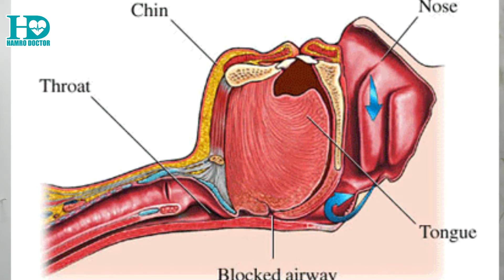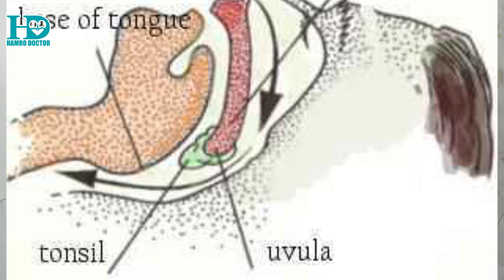Dr.Subodh Sagar Dhakal (Chest & Sleep Diseases specialist ) छाति तथा निद्रा रोग विशेषज्ञ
मस्त निद्रामा सँगै सुतेको मानिस घुर्ने बानीले धेरैलाई सताएकै होला । एक जना घुर्नाले पनि परिवारका अन्य सदस्यको निद्रा बिथोलिन्छ । निन्द्राको समयमा श्वासप्रस्वास नलीमा हुने अवरोधले स्वतन्त्र रुपमा फोक्सोसम्म श्वास आवात जावत  हुँदैन । जसको कारणले व्यक्ति निद्रामा घुर्न थाल्छ । घुर्ने समस्यालाई हामीहरुले सामान्य रुपमा लिर्दै आएका हुन्छौं । तर यसले उच्च रक्तचाप, हृदयघातसमेत गराउने चिकित्सकहरु बताउँछन् ।